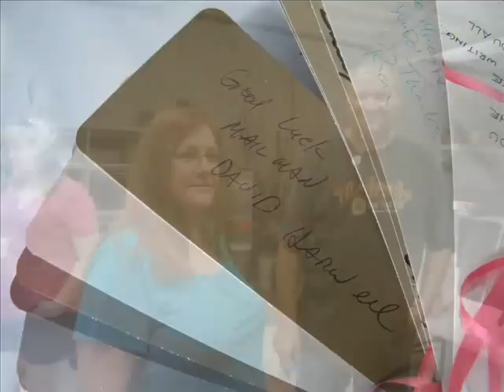Our Appreciation Luncheon for Tammi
After 15 years of employment with our firm, Tammi decided to head out for new adventures!  It was time to put the beer on ice, bring out the food, and send her off in style. We wish her the very best and thank her, again, for many happy years!